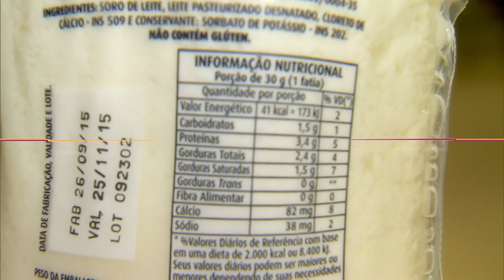Chamada Globo - Encontro com Patrícia Poeta, Hoje - (17/10/2023)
Programa Encontro com Patrícia Poeta, Hoje (17/10/2023)
Terça-Feira - Chamada exibido em 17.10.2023

Encontro com Patrícia Poeta - TV Globo 2023